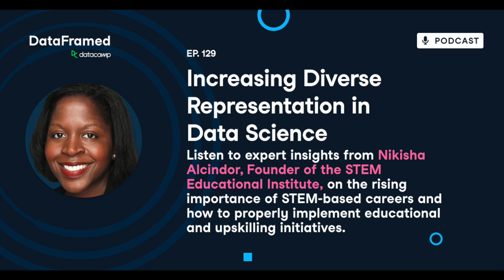#129 Increasing Diverse Representation in Data Science (with Nikisha Alcindor)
Studies have shown that companies lacking in racial diversity also have a corresponding lack in their ability to innovate as a whole, which makes it important for any organization to prioritize an inclusive workplace culture and welcome more women and underrepresented groups in data.

This is why Nikiska Alcindor's work is so vital to the future of the data science industry. Nikisha is the President and Founder of the STEM Educational Institute (SEI), a nonprofit corporation that equips underrepresented high school students with the technological skills needed to build generational wealth and be effective in the workforce.

Nikisha is a strategic management leader with expertise in organizational change, investing, and fundraising. She is a recipient of the 2021 Dean Huss Teaching Award, a board member of the Upper Manhatten Empowerment Zone, and has taught a master class at Columbia Business School as well as several guest lectures at Columbia University.

Throughout the episode, we discuss SEI’s three-pillar approach to education,  the rising importance of STEM-based careers, why financial literacy is crucial to a student’s success, SEI’s partnership with DataCamp, contextualizing educational and upskilling programs to your organization’s specific population, how data leaders can positively communicate upskilling initiatives, and much more.

and on your preferred podcast streaming platform